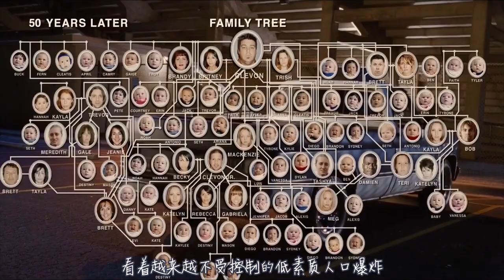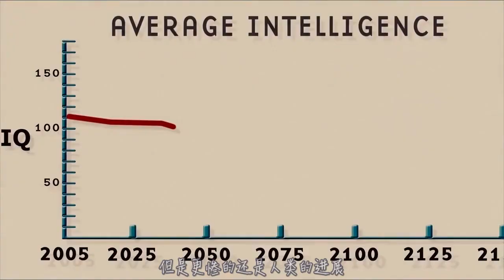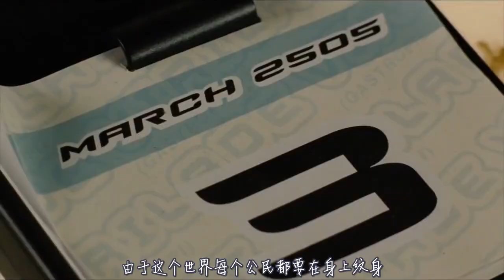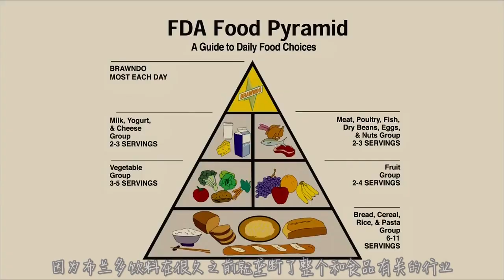男子一觉醒来已过五百年，人类智商低的令人发指，世界也趋近毁灭